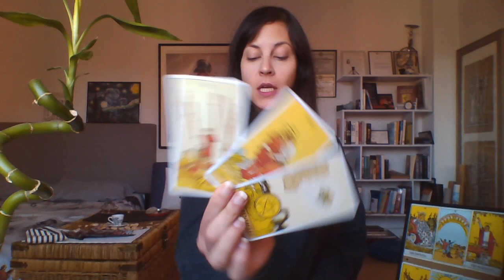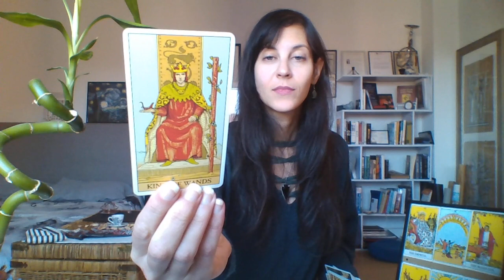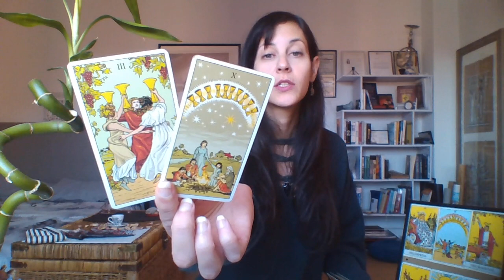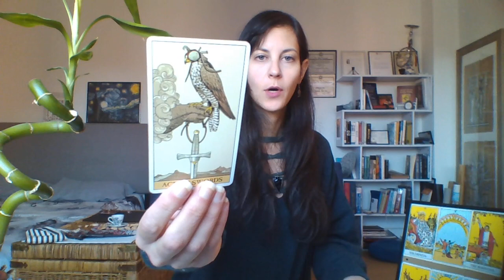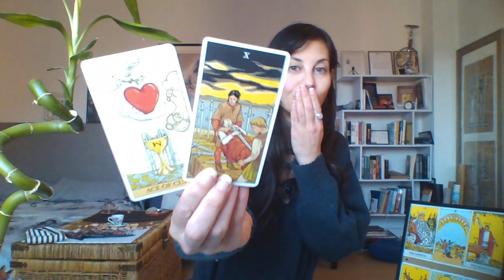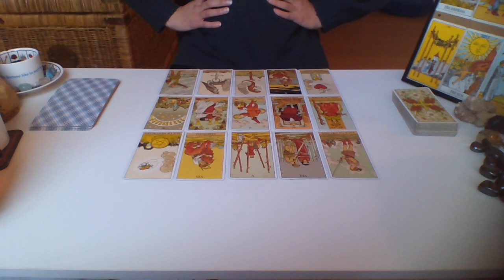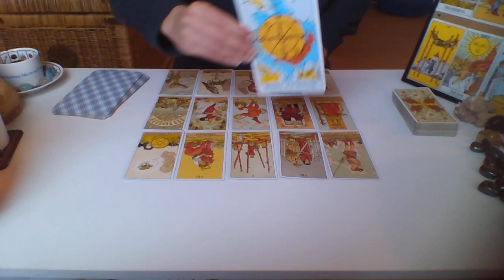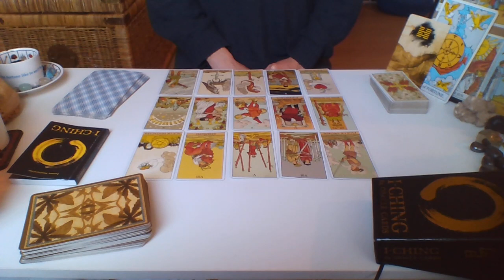Checkmate. GEMINI January 2021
90 classes to teach you ALL about Tarot; an exquisite library created by Morgane.
   Rent / Buy by the episode, or all episodes, at your time and convenience.

   (live phone and video sessions available)

IF YOU FEEL ALONE AND DON'T KNOW WHAT ELSE IS LEFT FOR YOU, KNOW THAT YOU ARE MAGICK, AND IT'S TIME YOU START TREATING YOUSELF AS SUCH. PLEASE, FOR ME, CALL ANY OF THESE FREE. 24/7, CONFEDENTIAL HOTLINES MEANT TO GIVE YOU THE SUPPORT YOU DESREVE
SOCIAL MEDIA!

   (thank you for your kind gifts)

   (c)Morgane

   (c)Morgane